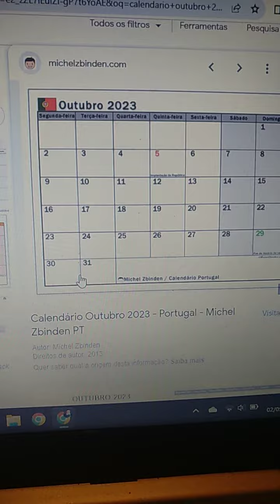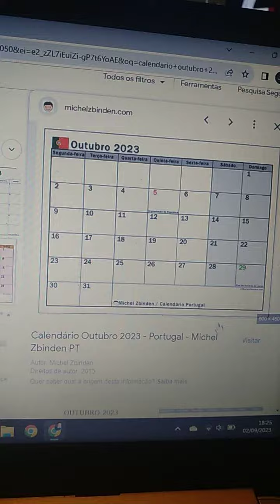Calendário de Outubro de 2023